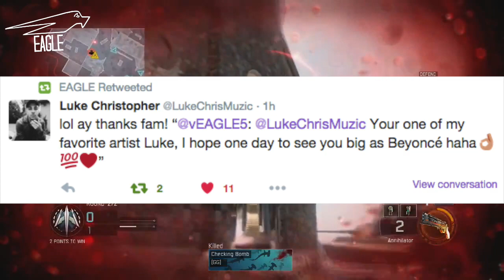HE REPLIED!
So one of my favorite artist replied to me on Twitter and I couldn't believe it! It means so much to me. I thought it would be nice to share with you guys :)

Thanks Luke! Hope to talk to you again!